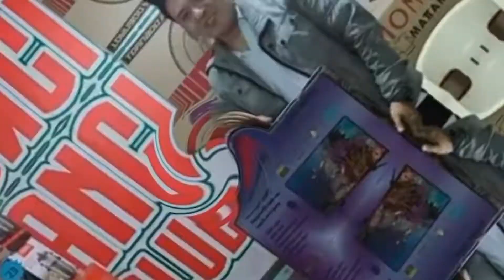IWAN IBON NATIN SA MALAPITAN LANG SUBUKAN NATIN SA MIDDLE DISTANCE AT LONG-DISTANCE KUNG UUBRA